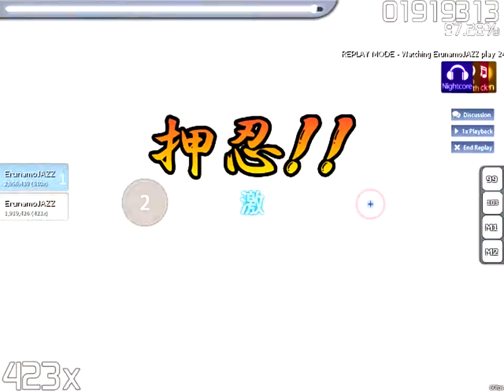[osu!] 24 Bit Lolitas ft. Aihara Chihiro - Dear big sister~remix ver.~ (ErunamoJAZZ)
This was my first 1º rank score.